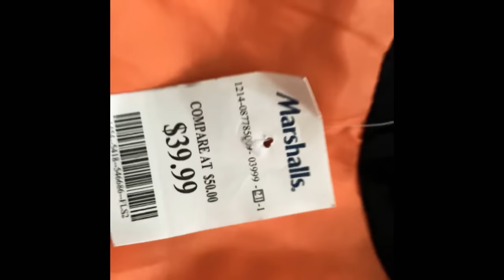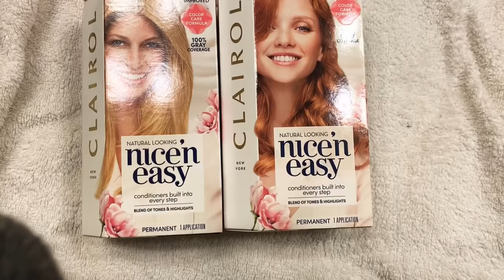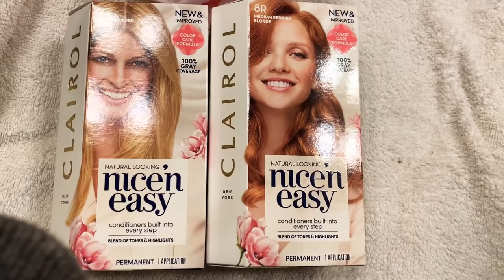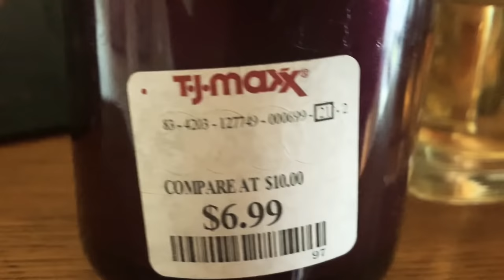Fall Vlog - New SUV, New Hair Color & Meet My Daughter, Paulina vlog over40/50beauty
Hi Everyone!!
I thought I’d vlog since it’s been a hot minute since I’ve done a vlog on my channel. I hope you enjoy it!!
Happy Fall!
Love,
Dawn🍂👩🏻‍🦰🍁

Hair color Clairol Nice and Easy 8R medium reddish blonde Clairol Nice'n Easy Permanent Hair Color, 8R Medium Reddish Blonde, 3 Count
Clairol Nice and Easy medium golden blonde Clairol Nice'n Easy Permanent Hair Color, 8G Medium Golden Blonde, 1 Count